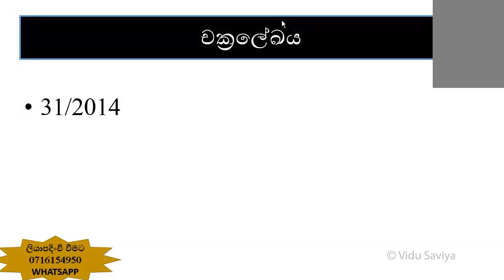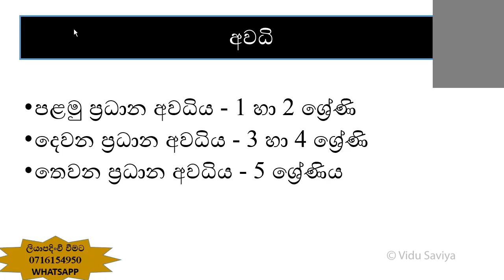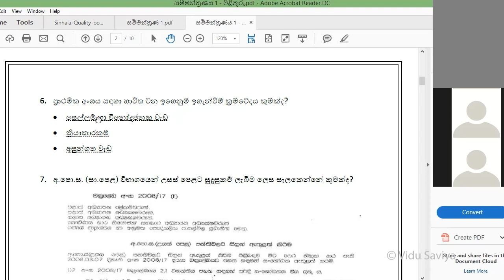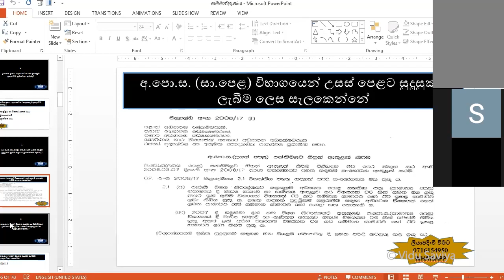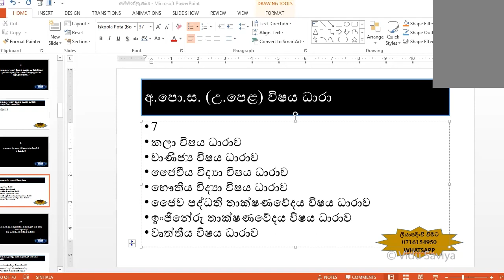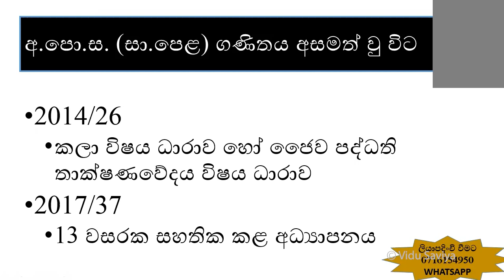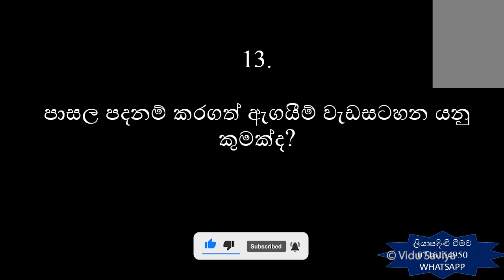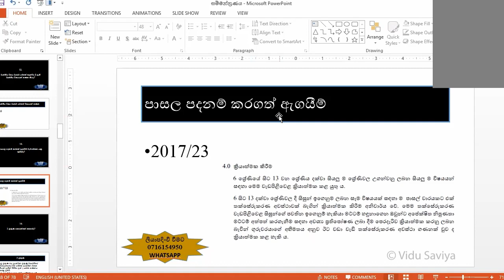SLEAS Limited | Teaching Exam | EB Exam | පාසල් අධීක්ෂණය - 01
👉 ශ්‍රි ලංකා අධ්‍යාපන පරිපාලන සේවා තරග විභාගය - 2021 SLEAS (Limited)
ශ්‍රි ලංකා අධ්‍යාපන පරිපාලන සේවයේ නිලධාරිනියක විසින් ම මෙහෙයවනු ලබන මාර්ගගත වැඩමුළු මාලාව

➤ විභාගය සඳහා අධ්‍යාපන පරිපාලනය හා කළමණාකරණය අදාළ වන සියළු විෂය කරුණු, ප්‍රශ්න පත්‍ර, චක්‍රලේඛ හා අමතර කියවීම්  ක්‍රමානූකූලව ලබා දෙනු ලැබේ.

00:00:00 ⭕️ පාසල් අධීක්ෂණය 01
00:01:11 01. අධ්‍යාපන ගුණාත්මක තහවුරුව සඳහා වූ චක්‍රලේඛය කුමක්ද?
00:02:35 02. අධ්‍යාපන ගුණාත්මක තහවුරුව සඳහා ක්ෂේත්‍ර කීයද? ඒවා මොනවාද?
00:03:30  ➤ 1. ශිෂ්‍ය සාධනය
00:03:47 03. ප්‍රාථමික අංශයේ අවධි කීයකට බෙදේද?එම අවධි මොනවාද? ඊට අයත්වන ශ්‍රේණි මොනවාද?
00:04:33 04. එක් එක් අවධියට අයත් නිපුණතා සංඛ්‍යාව කීයද?
00:05:27 05. ප්‍රාථමික අංශයේ විෂයමාලාව කුමක් පදනම් කරගෙන සකස් කර ඇත්ද?
00:05:51 06. ප්‍රාථමික අංශය සඳහා භාවිත වන ඉගෙනුම් ඉගැන්වීම් ක්‍රමවේදය කුමක්ද?
00:06:56 07. අ.පො.ස. (සා.පෙළ) විභාගයෙන් උසස් පෙළට සුදුසුකම් ලැබීම ලෙස සැලකෙන්නේ කුමක්ද?
00:10:54 08. අ.පො.ස. (උ.පෙළ) විෂය සංයෝජන හා විශ්ව විද්‍යාල ප්‍රවේශය සඳහා වූ විෂය සංයෝජන ඇතුළත් වන චක්‍රලේඛය කුමක්ද?
00:12:06 09. අ.පො.ස. (උ.පෙළ) විෂය ධාරා කීයද? ඒ මොනවාද?
00:14:20 10. අ.පො.ස. (උ.පෙළ) සඳහා හඳුන්වාදුන් නව විෂය ධාරාව කුමක්ද? එය හඳුන්වා දුන් වර්ෂය කුමක්ද?
00:15:25 11. අ.පො.ස. (සා.පෙළ) ගණිතය විෂය අසමත් වූ සිසුවෙකුට උසස් අධ්‍යාපනයට යා හැකි මාර්ග මොනවාද?
00:18:36 12. වෘත්තීය විෂය ධාරාව යටතේ හඳුන්වා දී ඇති වෘත්තීය විෂයයන් ගණන කීයද?
00:21:24 13. පාසල පදනම් කරගත් ඇගයීම් වැඩසටහන යනු කුමක්ද?